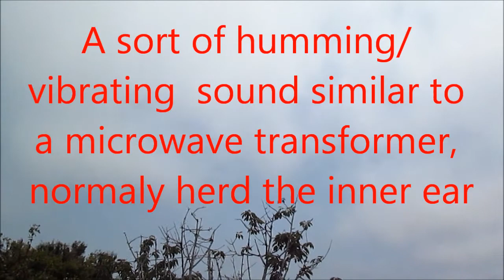Geoengineering Report Humboldt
July 29, 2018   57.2 °F Now
Feels Like 54.4 °F

    Relative Humidity
    87.75%
    Rain Today
    0in (0in Last Hour)
    Wind WSW
    6.9mph
    Dew Point
    53.6 °F
    Pressure
    1018.29 hPa